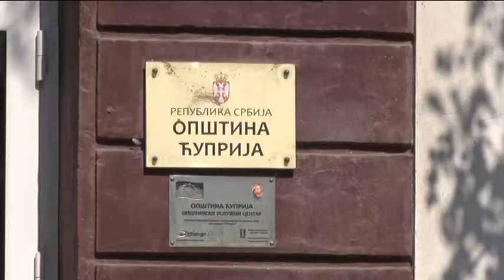DONACIJA ZAŠTITNIH MASKI IZ KINE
Opštini Ćuprija stigla je donacija u vidu 30 hiljada zaštitnih maski, poklon pobratimskog kineskog okruga Šujang.